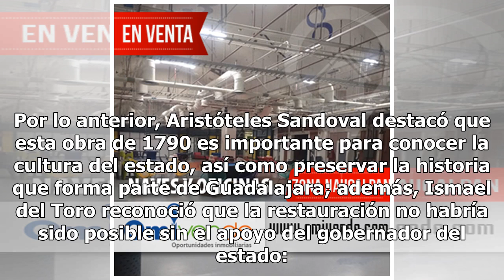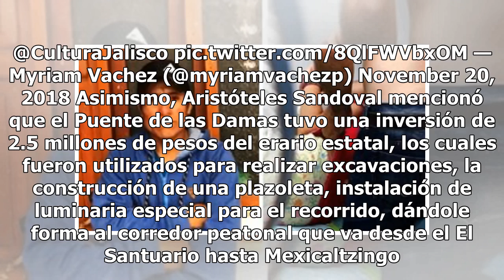Aristóteles Sandoval inaugura Puente de las Damas con inversión de 2 mdp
Casi diez días faltan para que las administraciones estatales pasen la batuta a los gobernadores electos correspondientes, por lo que están presentando los últimos avances del periodo. Uno de ellos es Jalisco, en donde el aún mandatario Aristóteles Sandoval anunció la inauguración del Puente de las ...